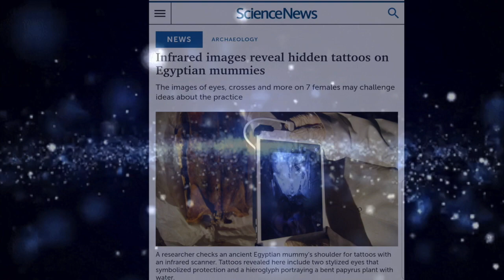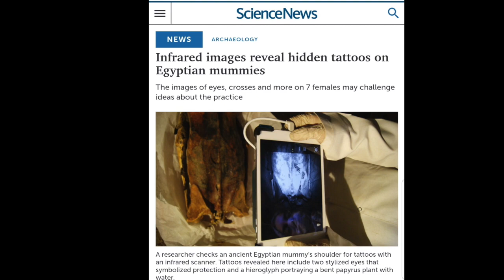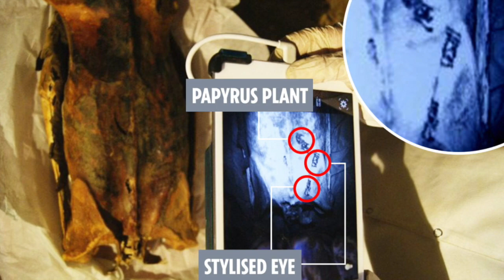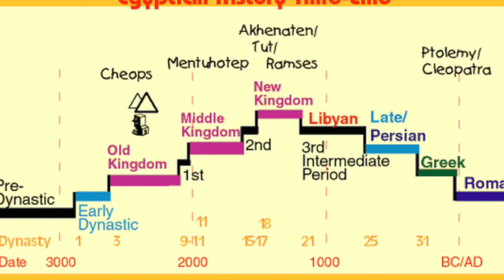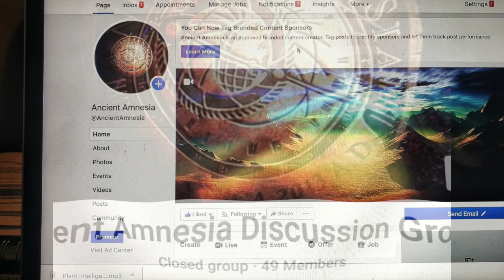Egypts Tattooed Mummies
Multiple Egyptian Mummies found with Tattoos all over their body revealing more about the ancient practice and its purposes.